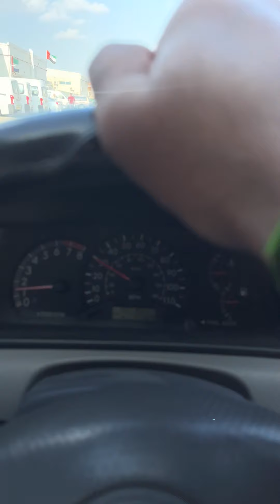How to Driving in UAE Avoid Mistakes During Final Road Test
How To Pass Your Driving Test in UAE How To Pass RTA Road Test In Dubai Learn By Shoukat Ali (Hindi)

How To Pass Final Test UAE  Sharjah Driving Institute 5 Tips Signals Round About U Turn Line Change

How To Pass Parking Test Sharjah Driving Institute & Emirates Driving Step By Step Learn by Shoukat

How To Driving UAE How To Pass Final Test in Sharjah Driving Institute 10 Mistakes Should Avoid Test

How To Pass Signal Test In Dubai RTA THEORY TEST DUBAI DRIVING THEORY TEST Sharjah Driving institute

How To Driving in UAE Sharjah Dubai Round About U Turn Signals Learn After Your Test Pass

How To Driving in UAE How To Pass Final Test in Sharjah Driving Institute 5 Tips Learned By Shoukat

How to Pass final test in Sharjah | How to Get Driving License in UAE | 5 Tips with live proof 🔴

How To Driving in UAE Round About U Turn Signals (Part 2) Learn By Shoukat Ali Wadho

How To Pass Final Test | 5 Tips Learn 100% | RTA Road Test Pass Final Dubai UAE | By Shoukat Ali

How To Pass Final Road Test in Sharjah Driving institute How To Driving in UAE How To Pass Test

How To Driving in UAE How To Pass Final Test in Sharjah Driving Institute 10 Tips Learn-Shoukat Ali

How to Drive in UAE | How to Get Driving license in Sharjah & Dubai | How to pass Final Test in UAE

How To Get Motorcycle Driving License In Dubai UAE in Urdu & Hindi full information 2022 Watch

How To Pass Final Road Test in Sharjah Driving institute 3 Tips 100% Pass with Live Prove must learn

How To Driving in UAE How To Pass Final Test in Sharjah Driving Institute 10 Tips Learn Step By Step

How To Get Driving Liesense in UAE Start to End Full Guide & Learn Step By Step Final Test Pass 100%

How to Pass Road Test | How to Driving in UAE | if You Want Pass Your Road Test | Check These Steps

How To Driving in UAE How To Pass ParkingTest & Assignment Test in Sharjah DrivingInstitute 5 Tips

How to Pass Theory Test in UAE Complete Easily Course in Hindi & Urdu Learn By Shoukat Ali

How To Driving in UAE How To Pass Final Test in Sharjah Driving Institute 5 Tips Learn by Shokat Ali